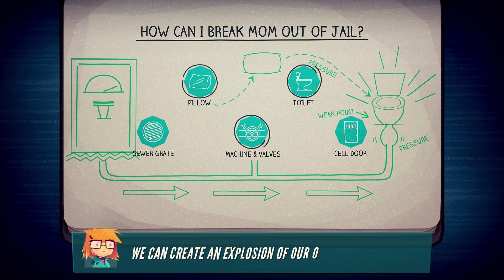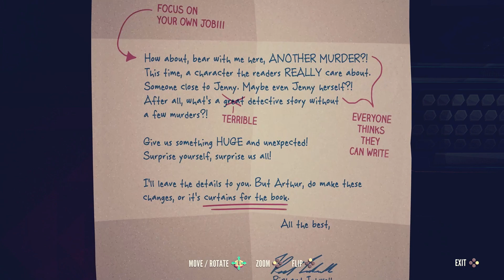Jenny LeClue Detectivu Let's Play Gameplay - part 15 - Busting Mom Out - [PC] ENG Commentary